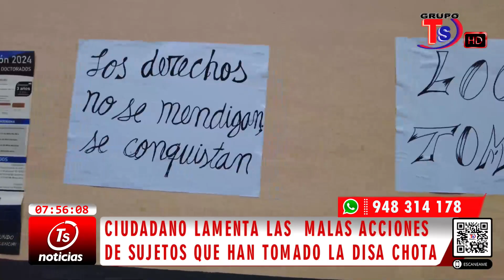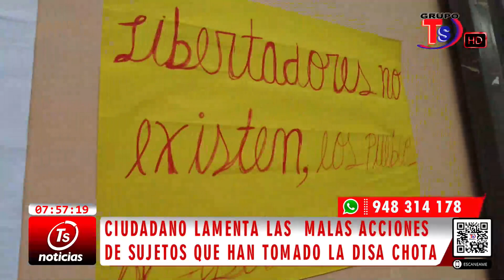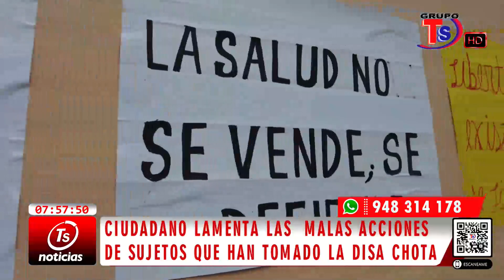𝗖𝗜𝗨𝗗𝗔𝗗𝗔𝗡𝗢 𝗟𝗔𝗠𝗘𝗡𝗧𝗔 𝗟𝗔𝗦 𝗠𝗔𝗟𝗔𝗦 𝗔𝗖𝗖𝗜𝗢𝗡𝗘𝗦 𝗗𝗘 𝗦𝗨𝗝𝗘𝗧𝗢𝗦 𝗤𝗨𝗘 𝗛𝗔𝗡 𝗧𝗢𝗠𝗔𝗗𝗢 𝗟𝗔 𝗗𝗜𝗦𝗔 𝗖𝗛𝗢𝗧𝗔.